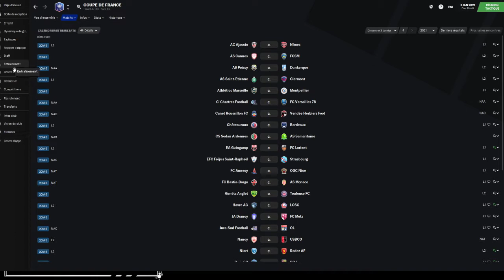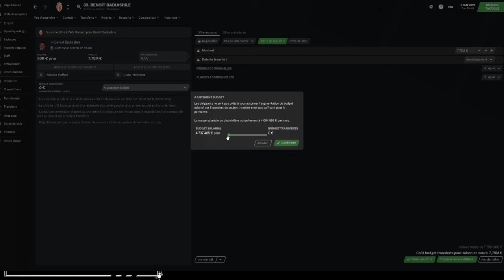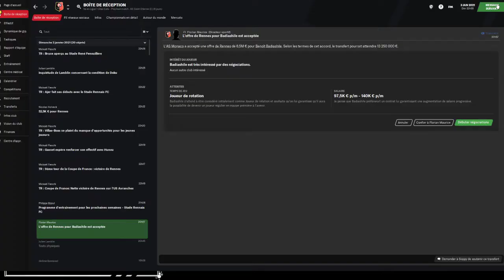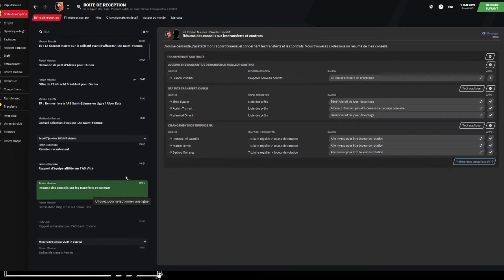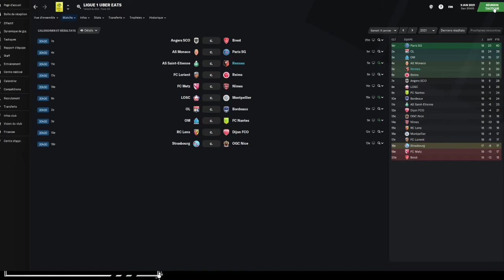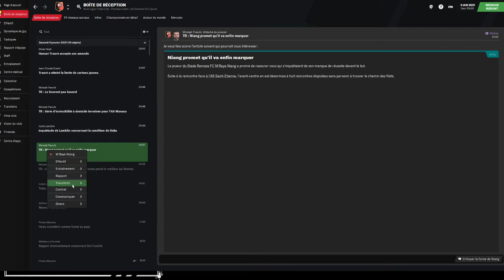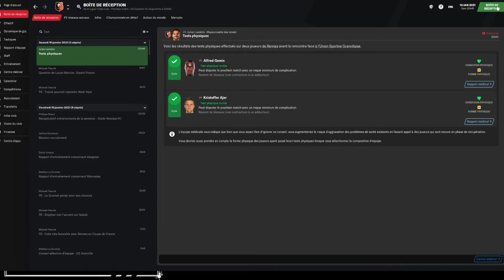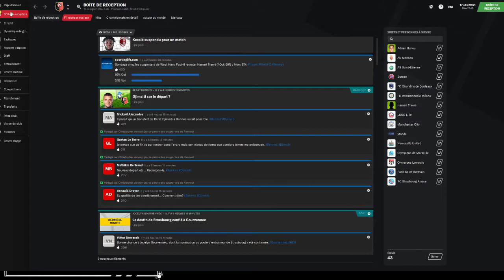FM21 Ep10 Stade Rennais - Coupe de france nous voila !! Football manager 2021 Carrière solo France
Les Bretons en Europe